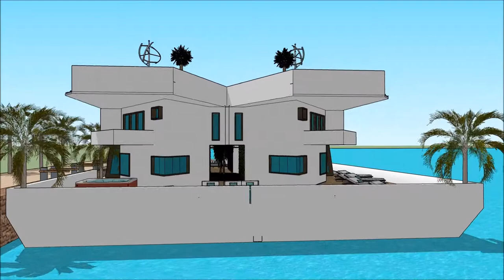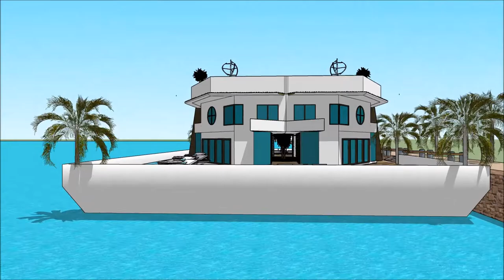Step Aboard a 007 Luxury Mega Yacht Houseboat Split jahta plutajuća kuća Croatia Yacht Show in Croat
The houseboatzania launching an innovative high-end luxury yacht houseboat home design potentially as a display of exhibition of the Step Aboard a 007 Luxury Mega Yacht Houseboat Split jahta plutajuća kuća Croatia Yacht Show in Croat.

The collection of the Houseboatzania concept of Step Aboard a 007 Luxury Mega Yacht Houseboat Split jahta plutajuća kuća Croatia Yacht Show in Croat consists of high luxury and architectural art pieces in minimalism combined with living on the waterfront of the harbour of

The houseboat yacht design has the basis to sustain living with high standards and contemporary structural design at Step Aboard a 007 Luxury Mega Yacht Houseboat Split jahta plutajuća kuća Croatia Yacht Show in Croat with numerous of prospects for excessive living and celebrating the desire of life worldwide: